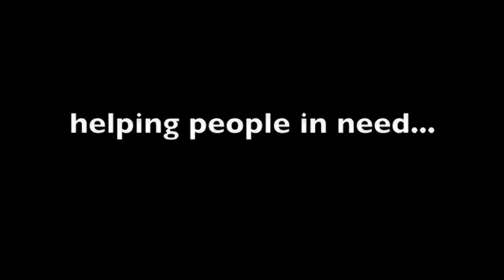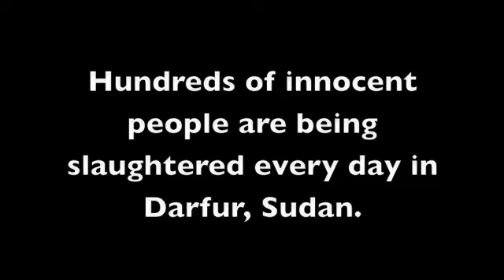darfur genocied p.s.a.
darfur, sudan genocide public announcement